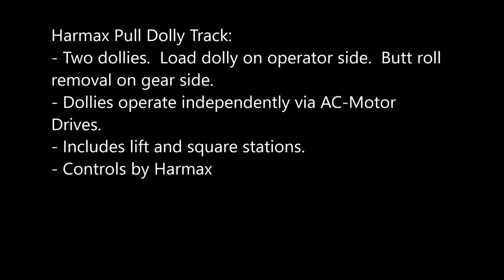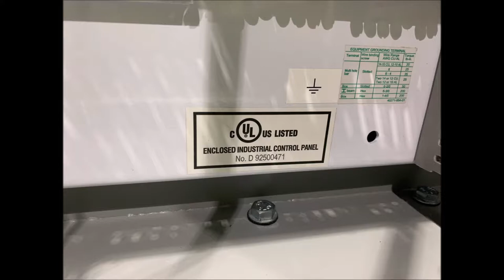Harmax double dolly with independent AC Motor Drives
Harmax Pull Dolly Tracks:
- Two dollies.  Load dolly  and butt roll removal dolly.
- Each dolly controlled independently via AC-Motor Drives.
- Includes lift and square stations.
- Includes Harmax controls